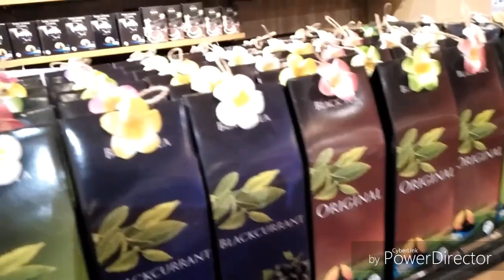Bali Day 1-food,travel My experience